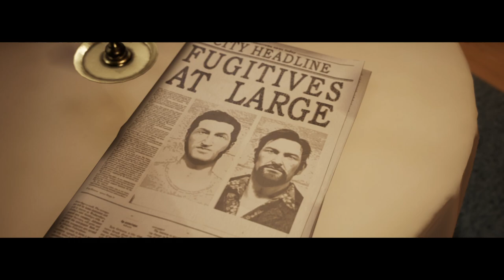A Way Out - Splitstream mit Nadine Pt: 2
A Way Out - Splitstream mit Nadine Pt: 2 -- Watch live